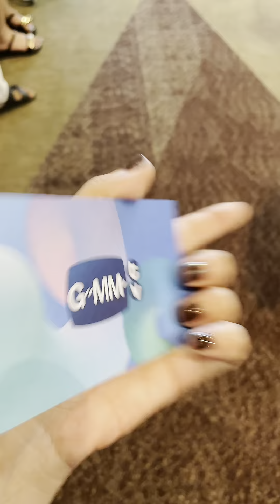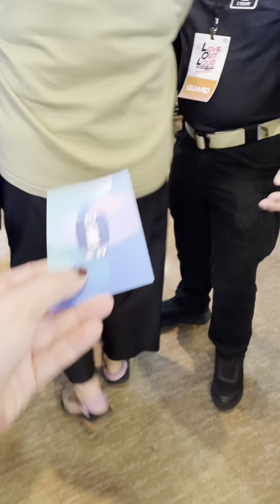Vi Porto Con Me Al Concerto della GMMTV a Bangkok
Dopo 5 ore di concerto e altrettante per montare il video, stasera vi mostro la mia domenica a Bangkok al Royal Paragon Hall dove sono stata invitata per assistere al concerto LOL (Lovolution - Love Out Loud). I protagonisti del concerto sono 16 attori (8 coppie) della GMMTV, tutti protagonisti di serie televisive BL (per chi non lo sapesse, definizione di Wikipedia: un genere di drama e film intrisi di romanticismo che narrano una storia d’amore, più o meno idealizzata, i cui protagonisti sono maschi omosessuali).

E ringrazio ancora la GMMTV per avermi invitato.